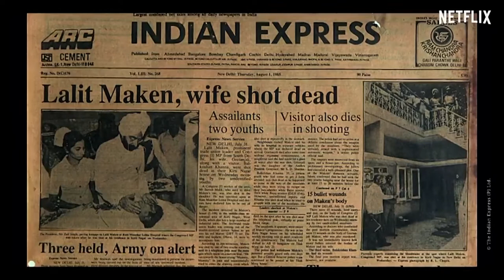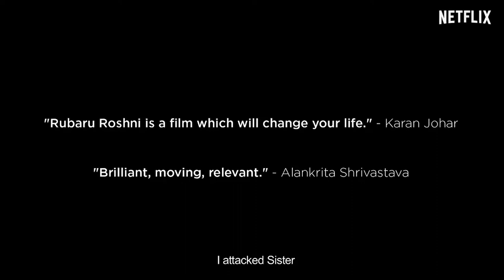Rubaru Roshni: A Tale of Emotion, Loss and Forgiveness I Svati Chakravarty Bhatkal I EDGE 2019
Can we heal through forgiveness? Is this one emotion enough to pave way for social changes to happen?

In her extremely moving talk, Svati Chakravarty, Director, Rubaru Roshni and Co-creator, Satyamev Jayate, takes us through a beautiful tale of emotion, loss and forgiveness. She emphasizes on the power that forgiveness and introspection can have in our lives, and how it can change the way we perceive stories and become a catalyst for positive change around us. The documentary shows three sets of incidences and provides perspectives from both sides. On one hand is the murderer’s fate while on the other hand is the family of the deceased. The documentary shows the outcome of what happens when the two sides meet.

Svati mentions how making Satyamev Jayate was a very difficult path for her to take. A personal loss was overcoming her and she was spiraling into a sense of retribution and revenge. Hence, began her hustle to find stories driven by truth. She now believes that every person has her/his own innate goodness and evil, it is on us as individuals as to how we feed it. Every murderer shows humanity if given an opportunity. The power of forgiveness is much greater than the thirst for revenge.

About EDGE 2019:
EdelGive Foundation hosted its annual conference EDGE 2019 on from 13th to 15th November 2019 in Mumbai and Alibag. Built around the theme 'The Power of One', EDGE this year was a day of thought, reflection and learning. It was a celebration of the first push of the needle, the first seed of an idea. Entrepreneurship, Vision, Audacity, Unrepresented Voices and Emotions driving change; all five segments showcased conversations and deliberations on incredible stories of change.